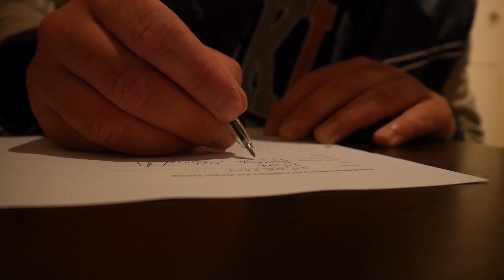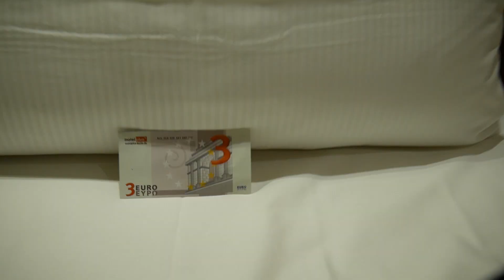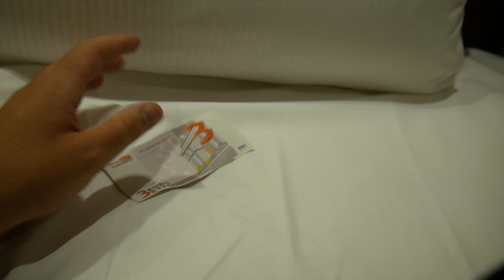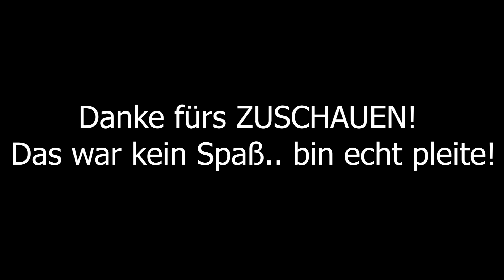Er muss SOFORT ins KRANKENHAUS...!!! (Berlin Vlog)